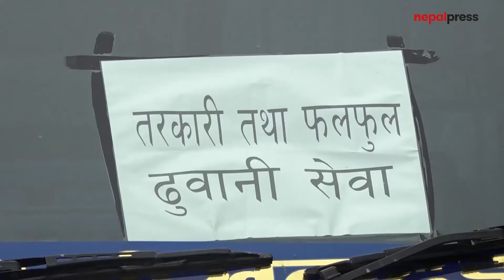निषेधाज्ञा उल्लंघन गरेर अनावश्यक निस्कनेलाई प्रहरीले होल्डिङमा राख्दै